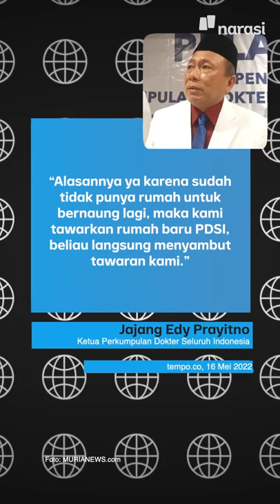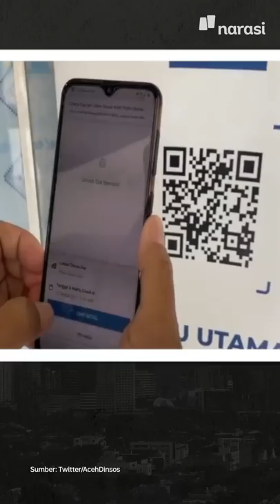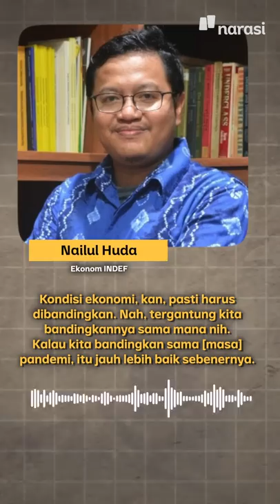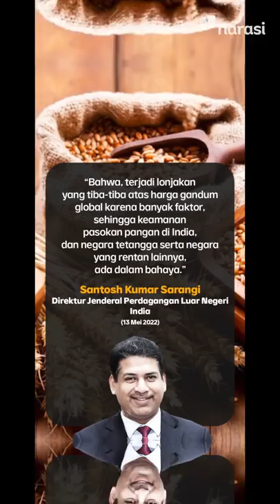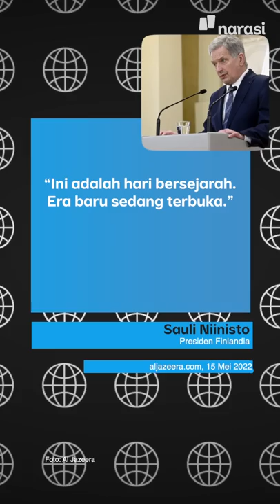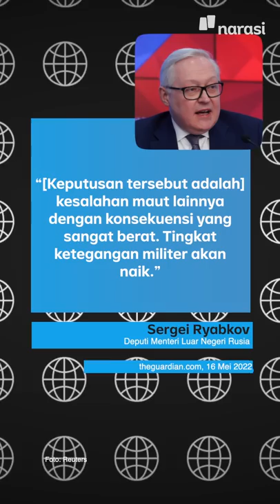HARGA-HARGA NAIK, RAPOR JOKOWI MEROSOT | Narasi Pagi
Sebuah survei terbaru mengatakan, sejumlah responden kasih nilai menurun buat kinerja Presiden Jokowi. Ini diakibatkan oleh berbagai urusan ekonomi, di antaranya kenaikan harga sejumlah barang konsumsi. Bahkan, responden juga menilai, kondisi ekonomi buruk. Duh, makin kesini kok, makin merosot, ya, kerja-kerjanya..

(Narasi)